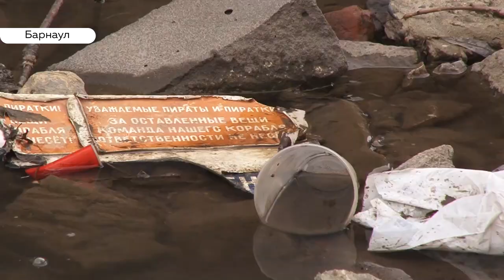Помогла ли самоизоляция улучшить экологическую обстановку в Барнауле?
Коронавирус – это передышка для  природы или еще больший стресс? На фоне оживших рек Венеции и чистого воздуха над Китаем в Барнауле дела не столь хороши. Промышленных предприятий у нас не так много, так что воздействие человека, в лучшем случае, осталось на прежнем уровне.